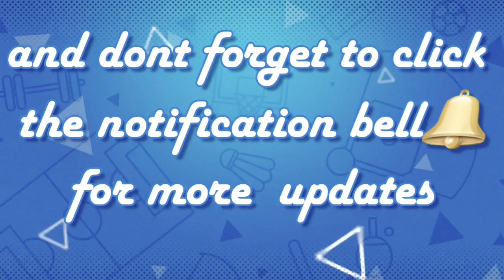Life size UNICORN HORSE#PATI STYRO CARVING PINASOK NA?-LEaRN CAKE TV/vlog#11